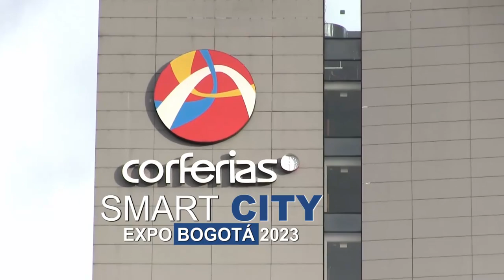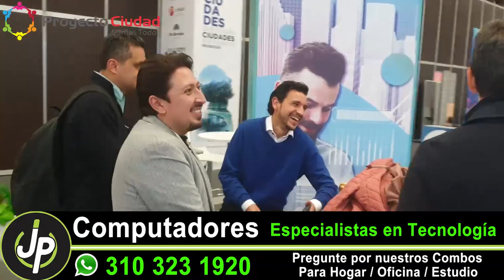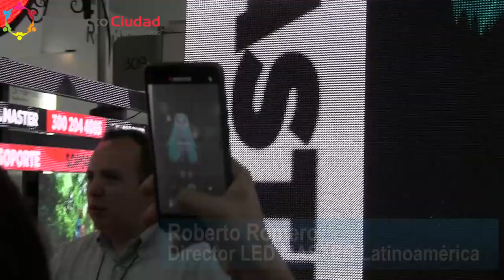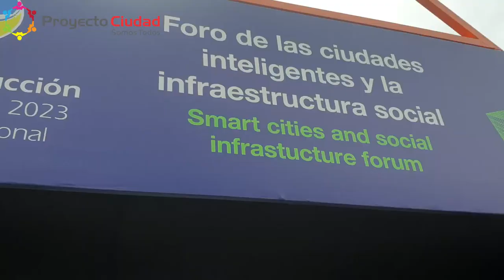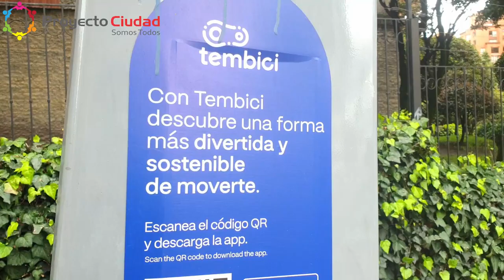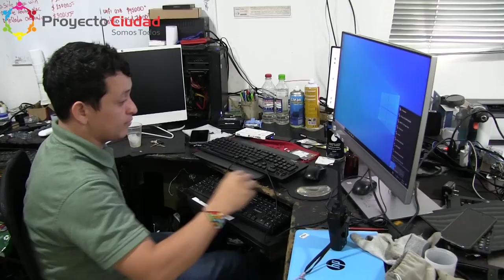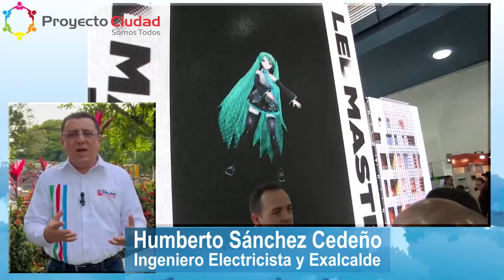SMART CITY EXPO BOGOTÁ 2023 Plataforma para Ciudades Inteligentes e Inteligencia Artificial Urbana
Especial desde Corferias con los conceptos de expertos y empresarios que le apuestan a la vida inteligentes.
Esperamos que estos contenidos sean de su interés, Gracias por su Opinión.